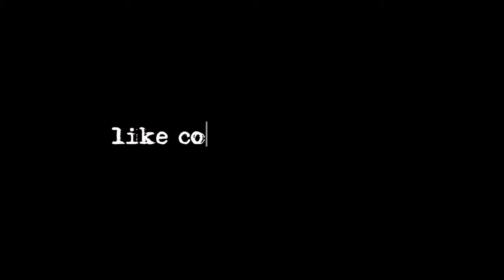Public interviews at highschool (we hit 1k🔥😱)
wassu trell gng or youtube if your new welcome to da fam💚

Gang words cant explain how truly proud of myself i am and about you guys!bro i really appreciate  you guys for sticking wit me since 3years ago,we came so far ,and were not done yet ,there more content to drop lets go on roll and do it trelll gang🔥🤞🏾

socials

Tapp im wit bro brand if you havnt already